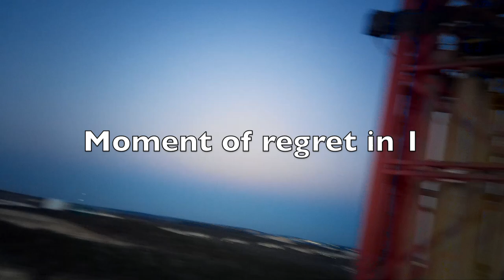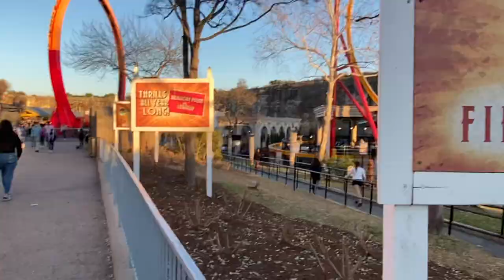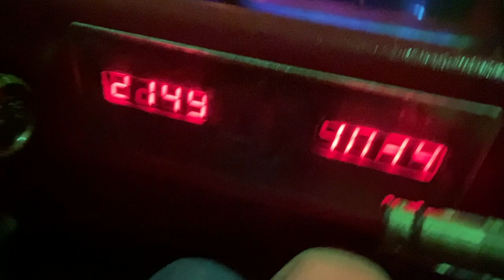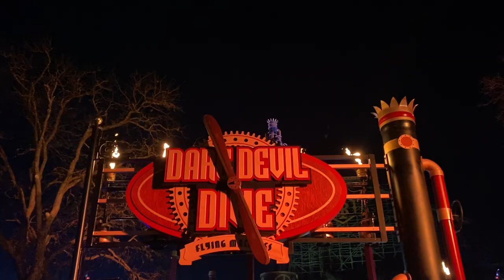Fun Times at Dare Devil Dive Opening Day at Six Flags Fiesta Texas Vlog | Terrified On Scream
Today we hang around the park and ride some rides I don't usually ride with Mckayla, Noah, and Jeramy :) Plus, I get super scared on scream lol.